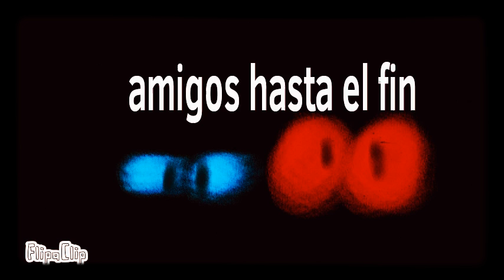Un cómic en Amino (lean descripción hay están los ganadores ^w^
Este es un fanmade de una serie q será de cómic en dibujo en el Amino club fnafHS
Y los ganadores son
ABY
Leslye
BonBon
Alexa
Florencia Gatti (q lo mando por Amino)

Pdt: te quiero Mucho mucho Florencia te amo